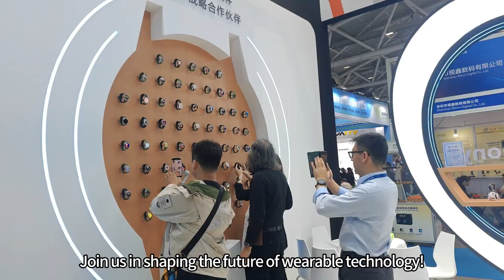Linwear - A Perfect Conclusion at the 26th China High-Tech Fair!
🌟 A Perfect Conclusion at the 26th China High-Tech Fair! 🌟

After three exciting days of innovation and groundbreaking discoveries, Linwear Innovation proudly concludes its participation at the 26th China International High-Tech Achievements Fair. 🚀

We are thrilled to have been part of this vibrant exchange of ideas and solutions, highlighting the power of technology to shape the future. 💡

Smart Health Monitoring: Stay on top of your wellness with our advanced health tracking features.
Seamless Connectivity: Experience effortless integration with your devices for a truly connected lifestyle.
Sleek Design: Our wearables combine functionality with fashion, perfect for any occasion.
Innovative Features: From fitness tracking to real-time notifications, our products are designed to enhance your daily life.

A huge thank you to all the partners, experts, and visitors who joined us! Let’s continue pushing the boundaries of innovation. 🌍✨